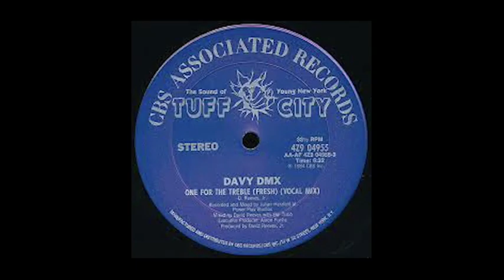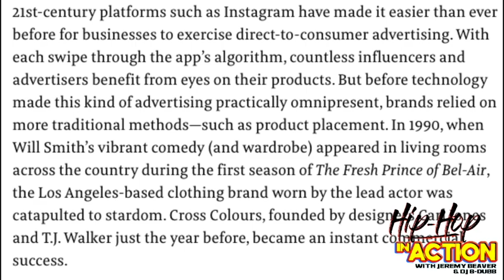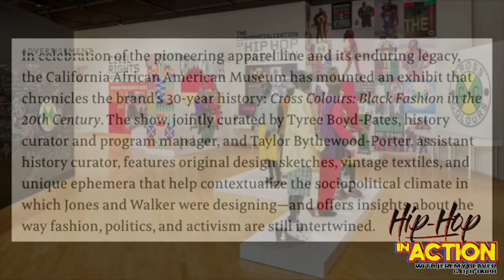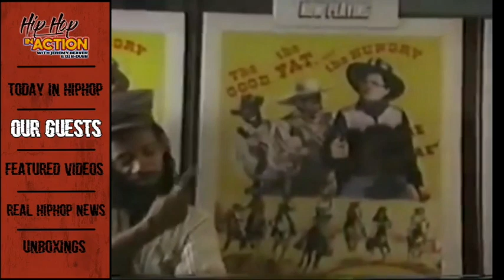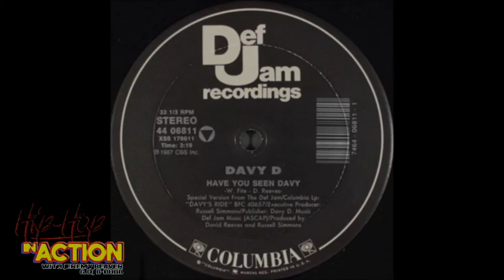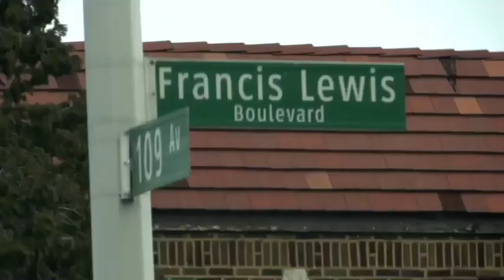Hip Hop In Action w/ Davy DMX 11/15/19